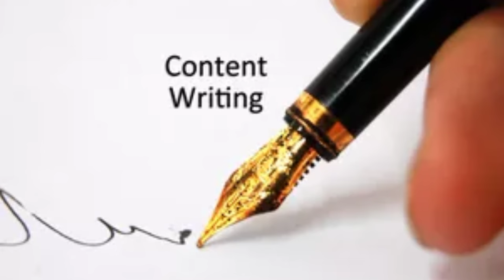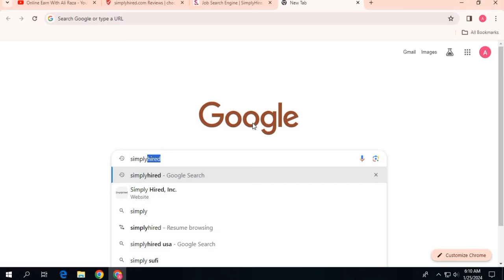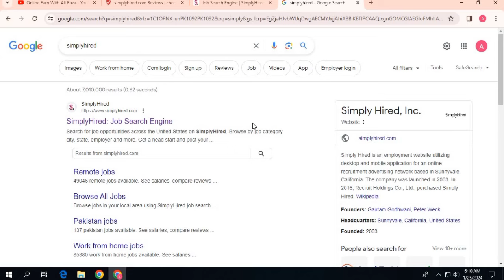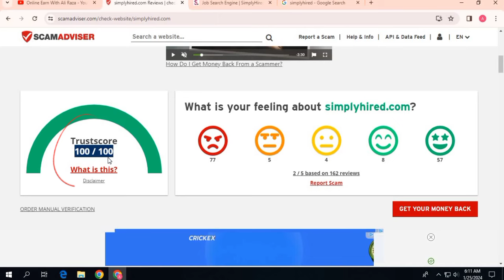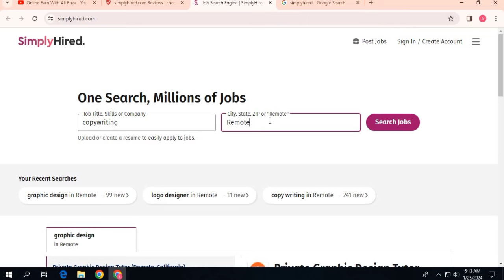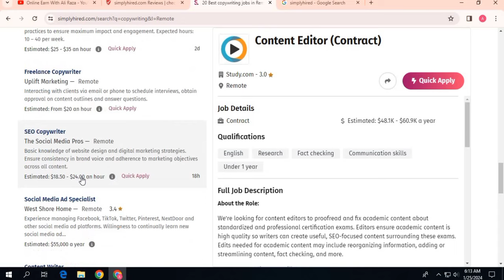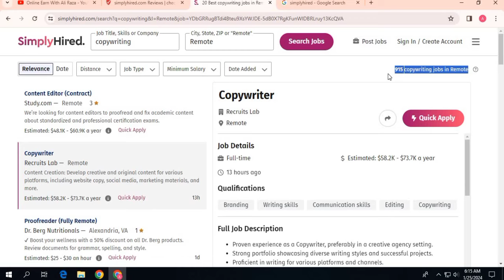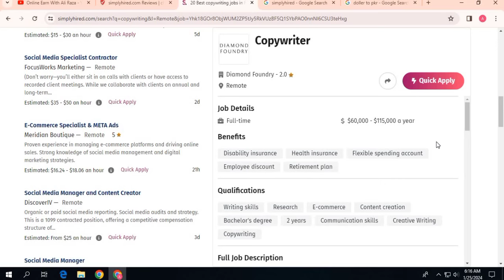Online Copywriting Jobs | How To Make Money From CopyWriting Jobs 2024 | Earn 200$ Monthly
How to make money from online job
How to make money from writing jobs
How to make money from copywriting jobs
How to make money from online work
How to make money from content writing jobs
How to make money from writing jobs at home
How to make money from online writing jobs
How to make money from freelancing